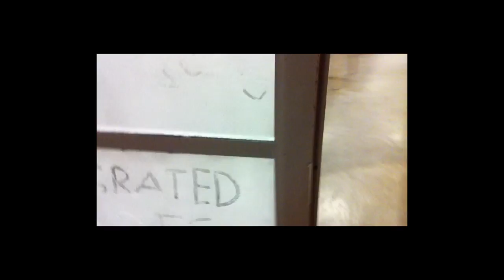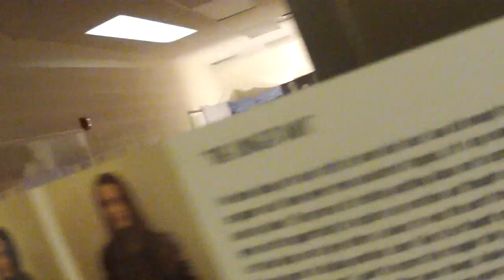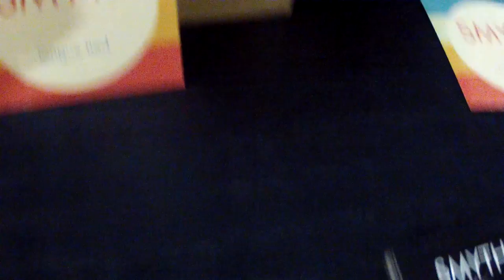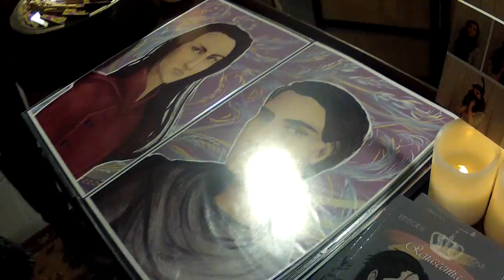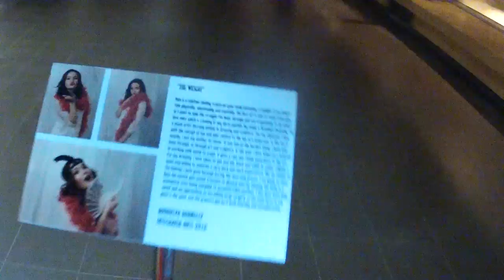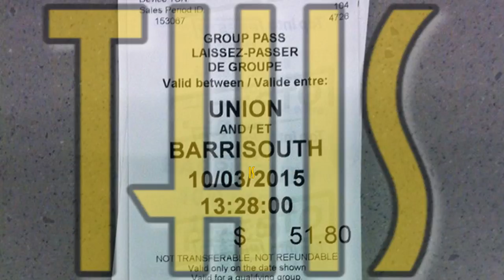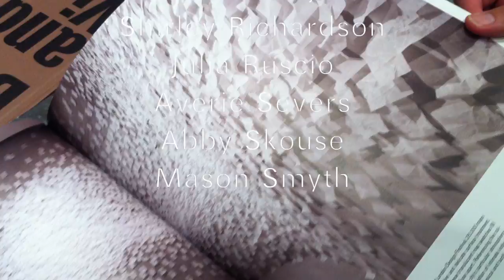IntegratedARTS 2016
Want to more about the Innisdale IntegratedARTS program?   Have a look at this!